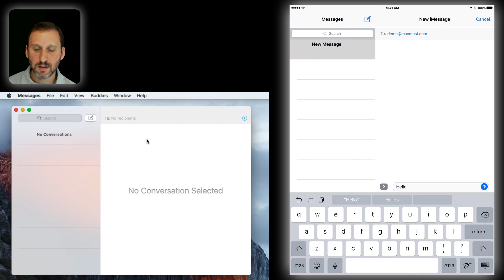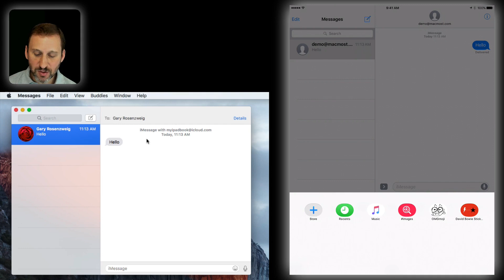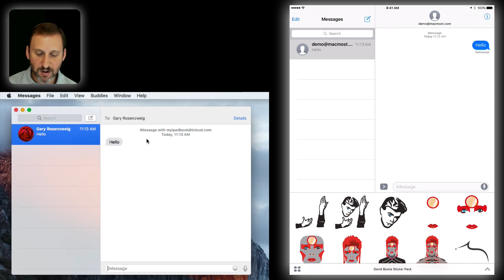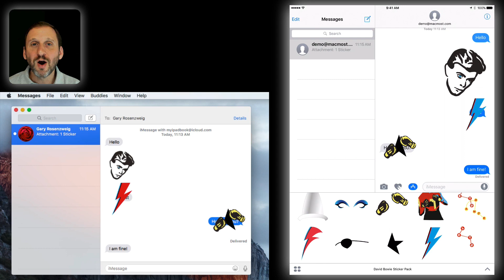Sending Stickers With iOS Messages (#1445)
You can get sticker packs from the App Store on your iPhone or iPad and then send those stickers in your iMessage conversations. You can also attach stickers to previously-sent messages to decorate the conversation. While Stickers are only available in iOS, you can receive them in Messages on the Mac.